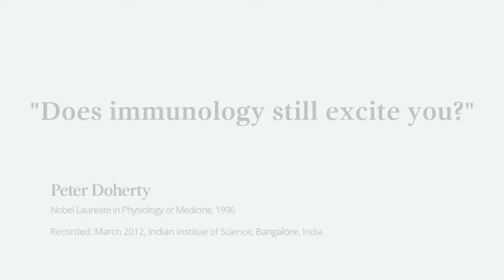Does immunology still excite you? Nobel Laureate Peter Doherty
Peter Doherty, awarded the 1996 Nobel Prize in Physiology or Medicine, lectured at the Indian Institute of Science.

This clip was filmed at a Nobel Prize Inspiration Initiative event. Through the Initiative, Nobel Laureates give career advice for young scientists, explain their discoveries and give insights into life after the Nobel Prize.